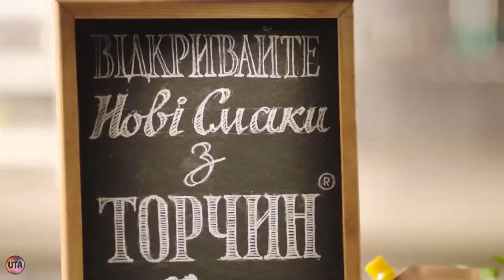Реклама Торчин горчица